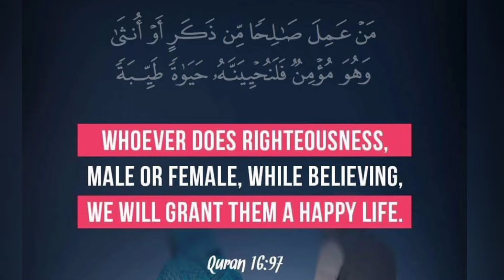Allah Promise for Happy life ...